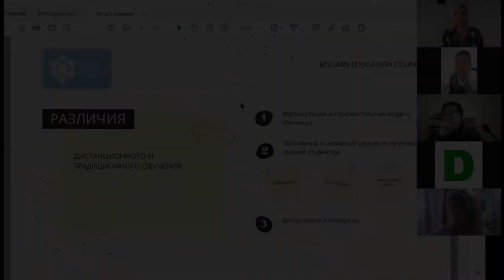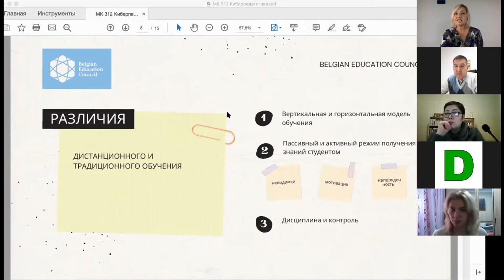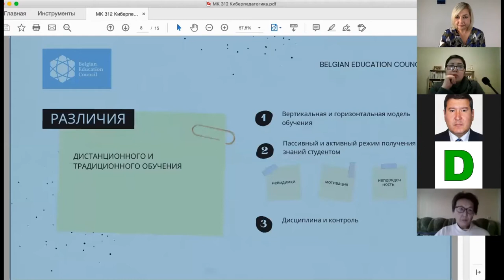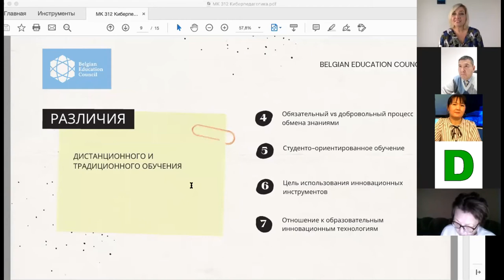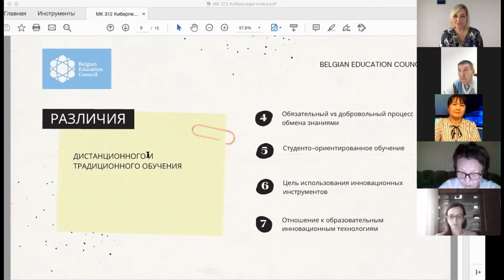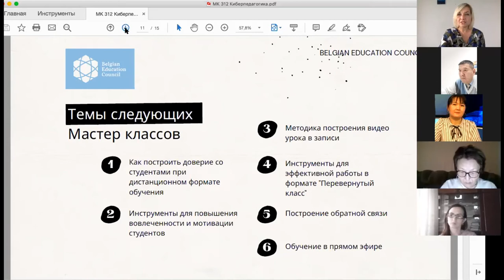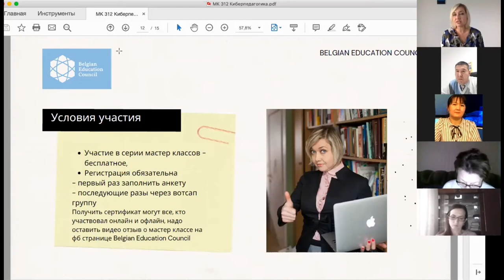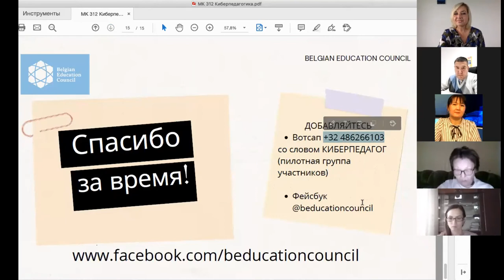Отрывок из мастер класс "Киберпедагогика - это не про роботов, а про Вас!"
Ведущая мастер класса Аксана Позднякова - директор Belgium Education Council и инициатор образовательного движения "Киберпедагог".

Подробности об этой инициативе Вы можете узнать на сайте и на странице в Фейсбуке
Присоединиться к образовательному движению "Киберпедагог" может каждый преподаватель. Участие бесплатное, зарегистрироваться можно на сайте